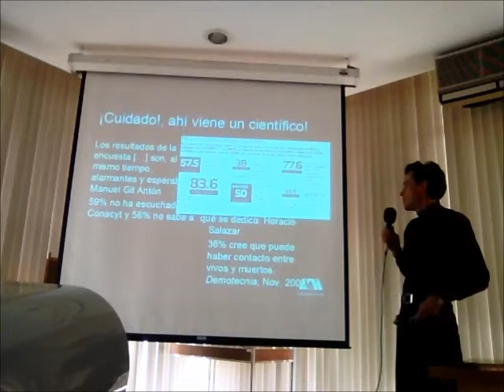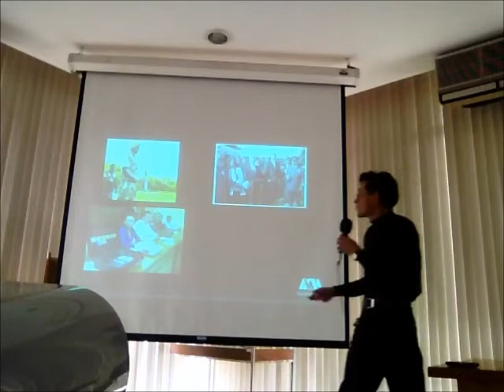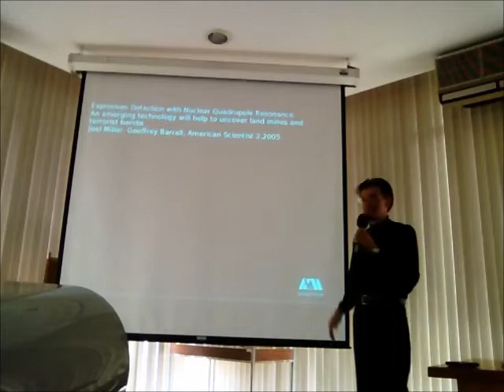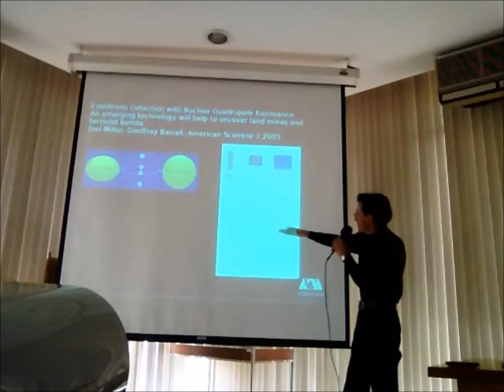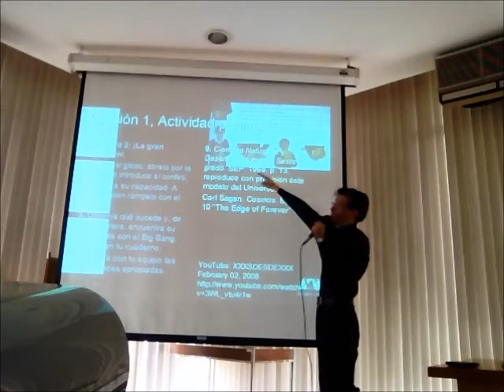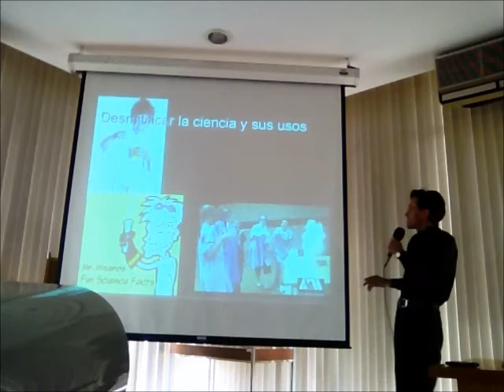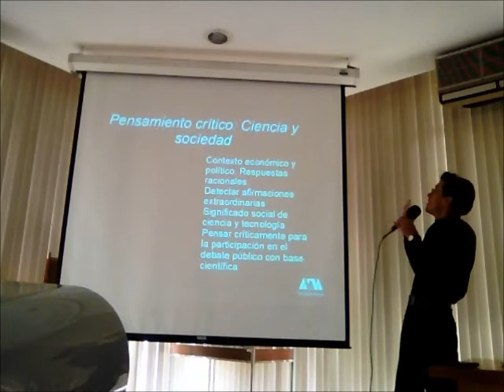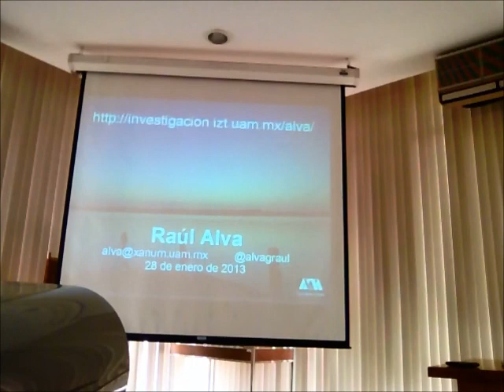La ciencia: una vela en la oscuridad. Lunes en la Ciencia - Raúl Alva 3/3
La ciencia: una vela en la oscuridad. Por Raúl Alva (tercera de tres partes)
Presentada el lunes 28 de enero de 2013
La Universidad Autónoma Metropolitana Unidad Iztapalapa, a través de la Coordinación de Extensión Universitaria, en colaboración con la Academia Mexicana de Ciencias (AMC), invitan al ciclo de conferencias de divulgación científica
LUNES EN LA CIENCIA
Trimestre: invierno 2013